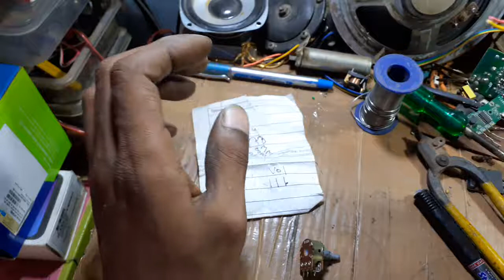home theater travel wiring// Volume connected travel circuit..electronics verma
Home theater travel..104 pf 473 pf 563 pf 683 pf से बनाए..electronics verma.